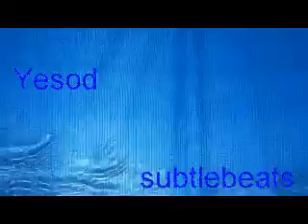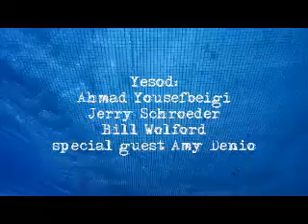subtlebeats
subtlebeats for music by Yesod

Music footage and editing by Bill Wolford